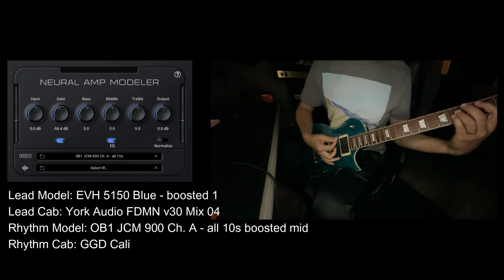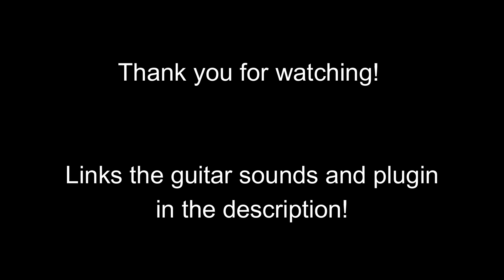EVH 5150 Blue and JCM 900 Ch. A Packs Demo Song - Neural Amp Modeler (NAM)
I made this song to showcase a few of the captures from two of my packs at Tonehunt. I used the JCM 900 Ch A for the rhythm guitars and the EVH 5150 blue channel for the leads. Here are the links to the packs and Neural Amp Modeler! I only used high and low pass filters on the guitars and kept it pretty simple. Also,  what you're hearing is not what you're seeing. I played over it to make the video more interesting than just watching the DAW.